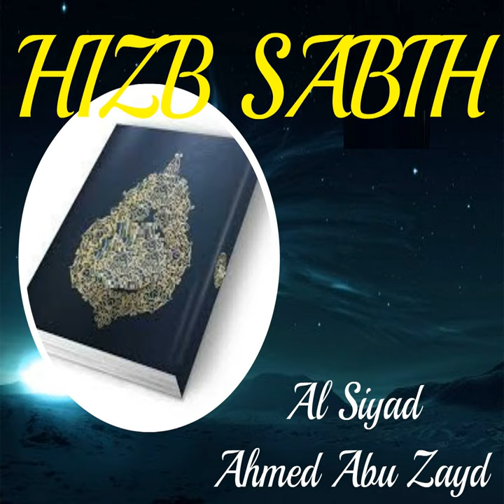Sourate An Nasr (Quran)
Sourate An Nasr (Quran) · Al Siyad Ahmed Abu Zayd

HIZB SABIH (Quran)

Author: Al Siyad Ahmed Abu Zayd
Composer: FARGHAB SA
Music Publisher: FARGHAB SA